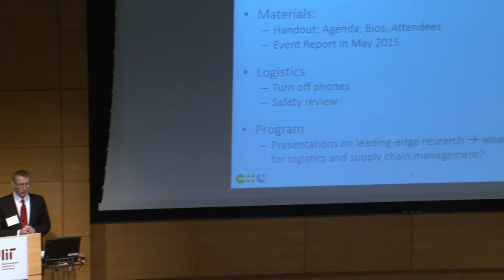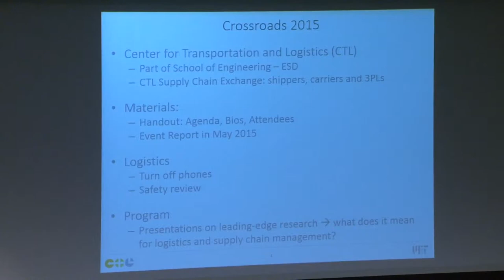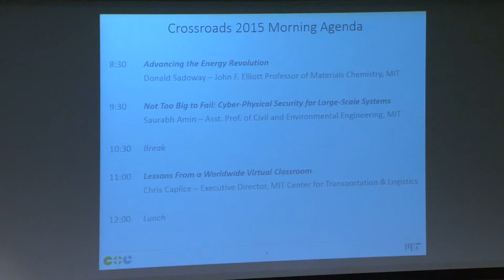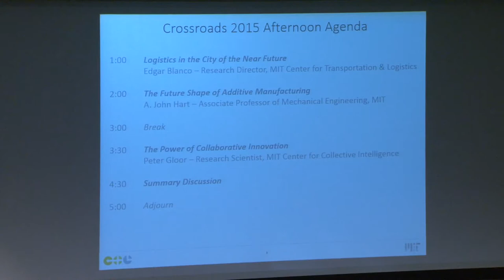Crossroads 2015 Introduction